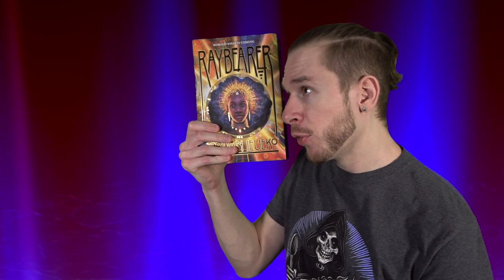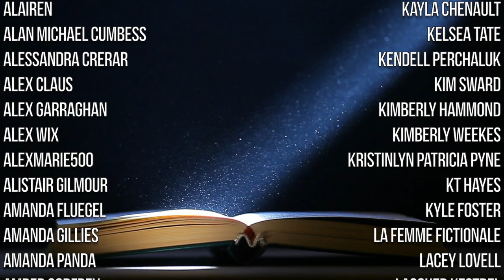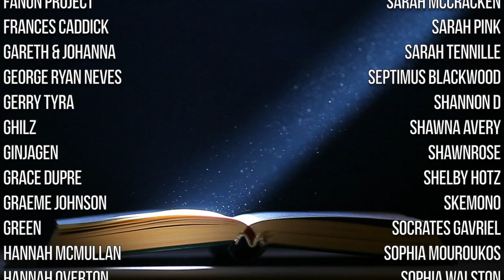Raybearer ~ An African Inspired Fantasy Adventure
A look at Raybearer by Jordan Ifueko.